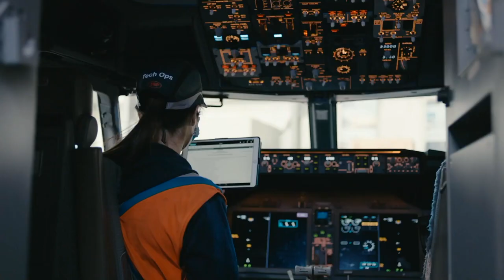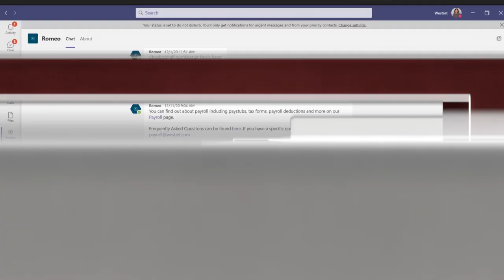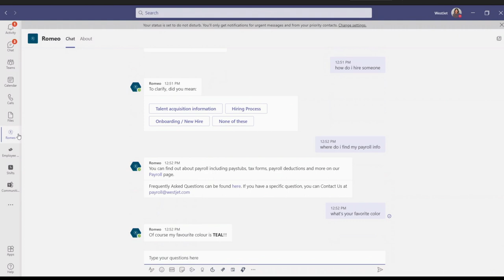WestJet shares how Power Virtual Agents enable self service discovery on SharePoint Online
Lisa Eyamie from WestJet joined Customer Tech Talks to share how using Power Virtual Agents enabled them to stand up a chat bot connecting staff to resources and knowledge stored in their SharePoint online environment.